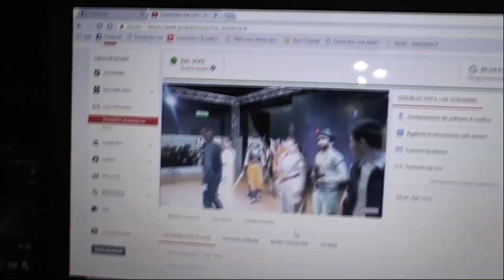GIULIA & SOF • BLACK AND BLUE - A.C.E JUN & WOW (Riminicomix 2019)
Esibizione svoltosi durante il kpop dance contest , domenica 21 luglio 2019 presso la fiera del fumetto Riminicomix 2019
Ringraziamo ancora Your Cosplay per averci concesso anche le loro riprese.